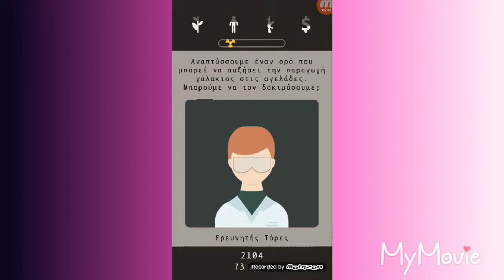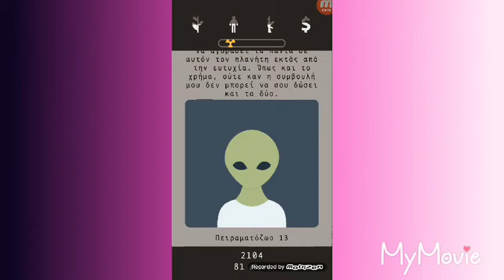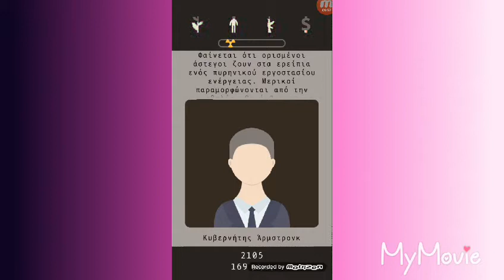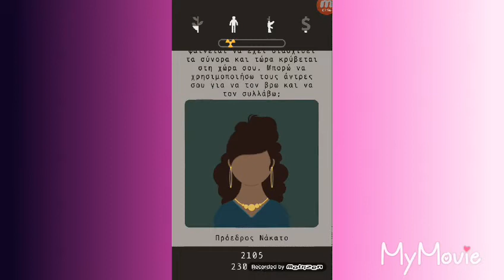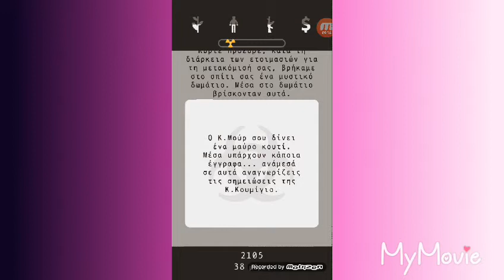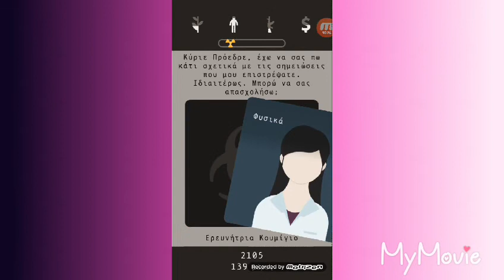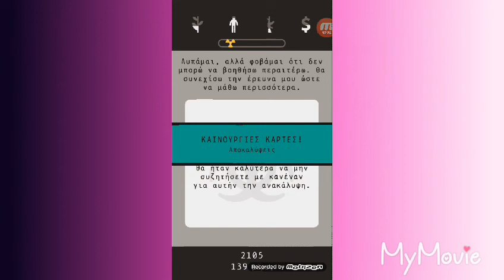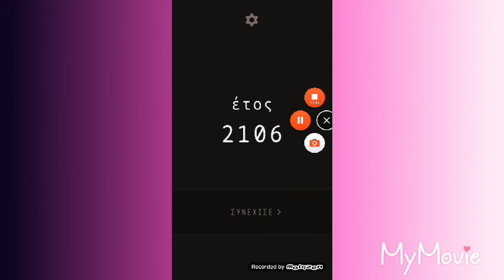(LAPSE) ΤΑ ΜΥΝΗΜΑΤΑ ΤΟΥ ΜΕΛΛΟΝΤΟΣ